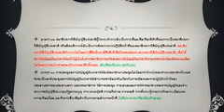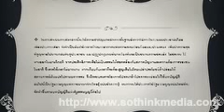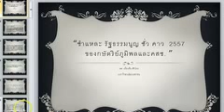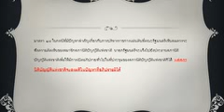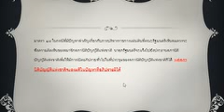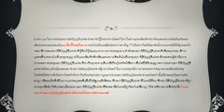ชวนคิชวนคุย2 ชำแหละรัฐอธรรมนูญ ชั่ว คาว 2557 มาตรา 6 27 ภูมิพล คสช ยึดอธิปไตยไปโดยเบ็ดเสร็จ